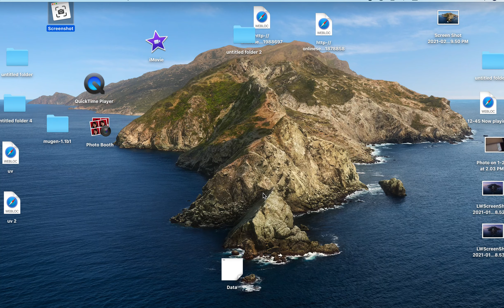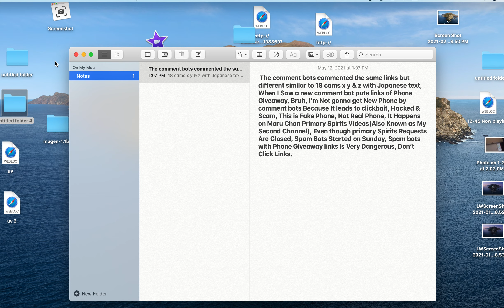A New Dangerous Comment Bots Fake Phone Giveaway(13+) (Featuring Maximo From Maximo Series)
Note: I Like Maximo From 3D Capcom Series